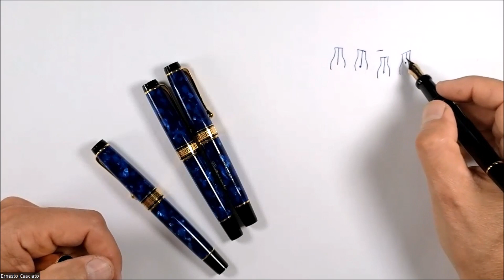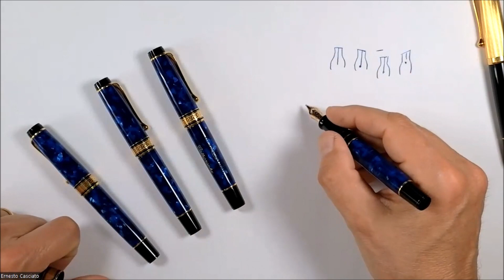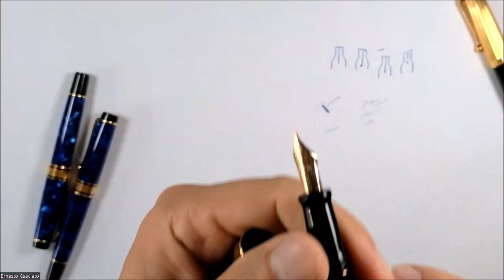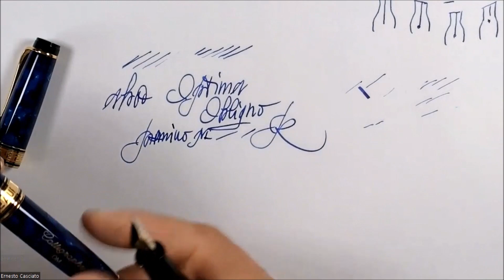Aurora Optima con pennini in oro obliqui - Ernesto Casciato - C.S.R. Fountain Pen